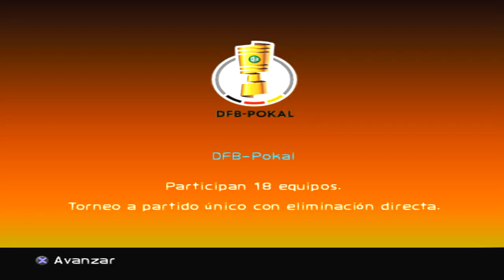VOCÊ PRECISA VER O QUE O SAMUZOVIC FEZ HOJE! — PES 2019 [PS2] RUMO AO ESTRELATO #21